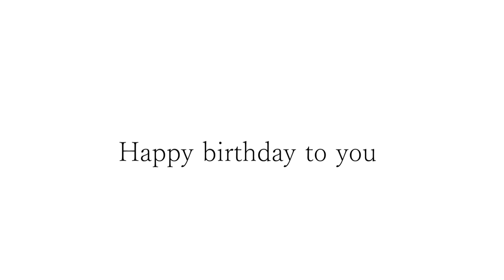佐藤さんお誕生日おめでとうございます